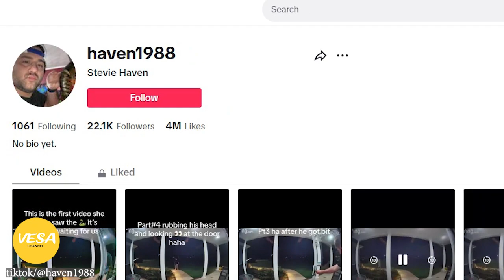Black rat snake bit man on the head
A man experienced an unexpected and rather embarrassing surprise when a black rat snake bit him on the head while attempting to unlock his front door.

 • Trick or Treat (i...